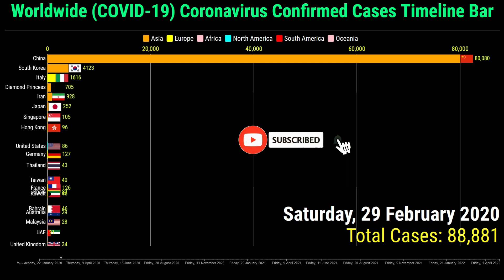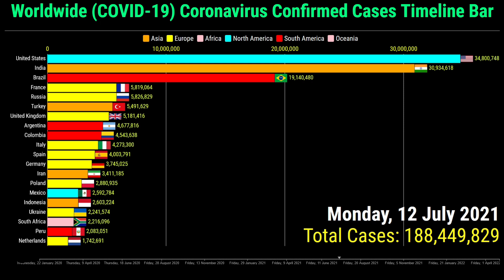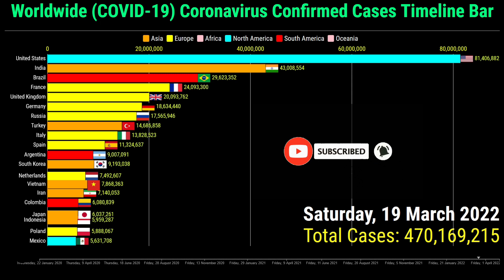Worldwide 510 Million Coronavirus Cases Timeline Bar | 26th April 2022 COVID-19 Latest Update Graph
This video shows the top 20 countries worldwide with the highest number of coronavirus covid 19 by total confirmed cases.

The data is from the 22nd January 2020 to the 26th of April 2022

Top 20 Ranked Countries are on the 26th of April 2022 of the World Coronavirus Confirmed Cases.
1. United States
2. India
3. Brazil
4. France
5. Germany
6. United Kingdom
7. Russia
8. South Korea
9. Italy
10. Turkey
11. Spain
12. Vietnam
13. Argentina
14. Netherlands
15. Japan
16. Iran
17. Colombia
18. Indonesia
19. Poland
20. Australia

for more search queries:
covid 19
COVID-19
coronavirus
omicron
omicron ba.2
omicron variant
omicron covid
coronavirus update
germany covid cases
germany covid
coronavirus symptoms
coronavirus treatment
global pandemic
the pandemic
next pandemic
xe covid-19
pandemic disease
new pandemic
pandemic news
pandemic of the unvaccinated
during pandemic
effects of pandemic
pandemic
disease outbreak
rsv outbreak
new disease outbreak 2021
cov 2
infection
china covid
uk covid
covid in germany today
covid england
denmark covid
covid cases
covid cases usa
global rank
vietnam covid
vietnam coronavirus
covid omicron
covid home test
covid test
coronavirus variants
omicron symptoms
covid
coronavirus news
coronavirus vaccine
covid vaccine
nsw covid
australia covid
australia coronavirus
indonesia coronavirus
coronavirus tips
malaysia coronavirus
indonesia cases today
worldometer philippines
coronavirus deaths
turkey deaths
coronavirus graph
corona race meme
corona graph